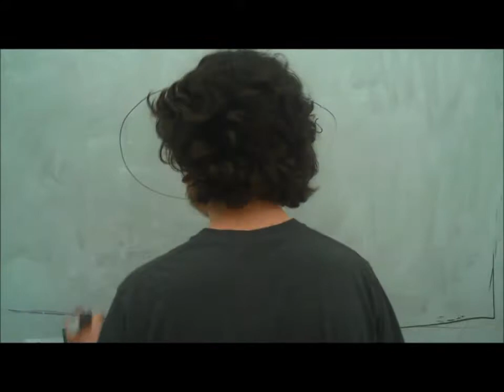Thucydides Class 5